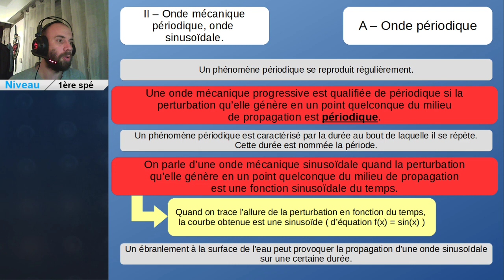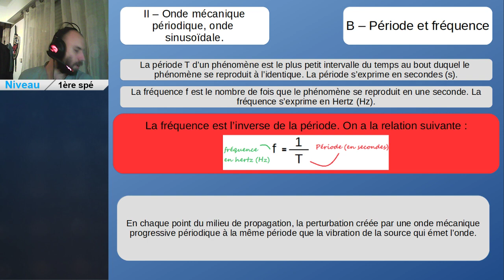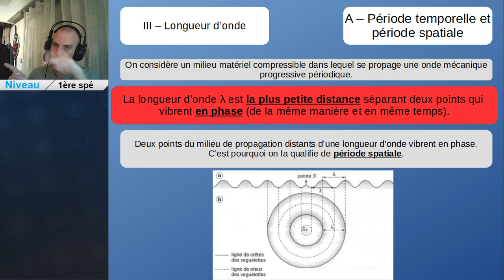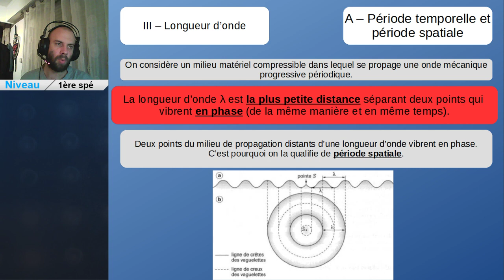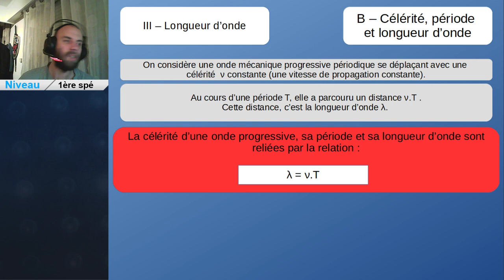1 - Ondes mécaniques - Partie 2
Cours de Physique chimie de première spé - Thème 4 :Ondes et signaux
Chapitre 1 : Ondes mécaniques - Partie 1
Manuel utilisé : Physique-chimie première spécialité éditions Nathan